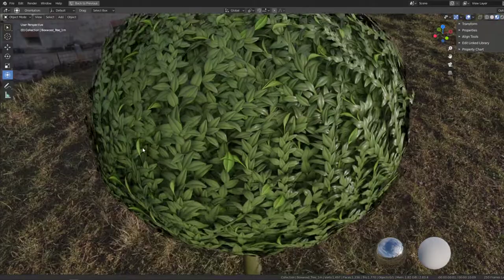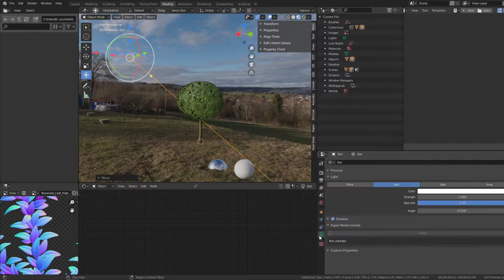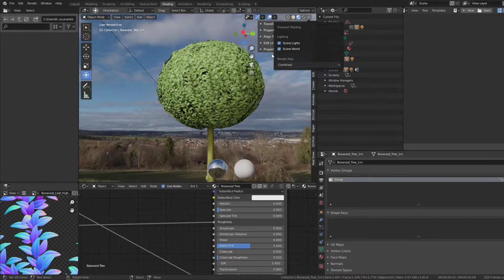Low-Poly Box Tree 1m Version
Low-Poly Box Tree 1m Version. 3D-Preview on Sketchfab

- Vertices = 1497
- Edges = 2683
- Polygons = 1336